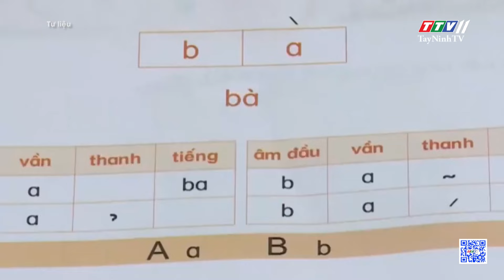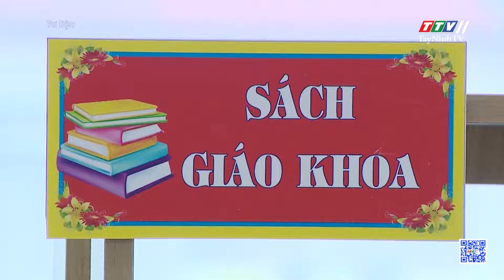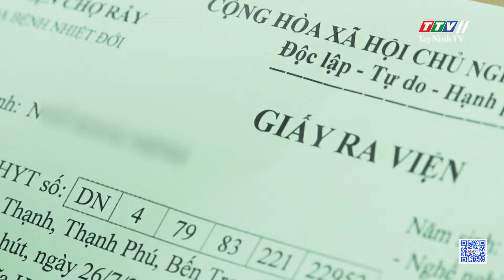24h Chuyển động 28-7-2023 | Tin tức hôm nay | TayNinhTV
24h Chuyển động 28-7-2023 | Tin tức hôm nay | TayNinhTV
24H NÓNG
• Cựu phó chủ tịch UBND tỉnh nhận mức án 3 năm tù treo
• Hơn 68 năm tù cho băng nhóm gi.ế.t người vì “nhìn đểu”
• Người v.ậ.n chu.y.ển 19kg kim loại nghi là vàng ra đầu thú
• Phá đường dây m.u.a b.á.n người và ép b.á.n d.â.m
• Khởi tố 2 đối tượng lừa người phụ nữ b.á.n sang Trung Quốc
• Hơn 50.000 học sinh “chưa hoàn thành” lớp 1
• Rực rỡ hoa tường vi ngày hè
• Hà Giang mùa nước đổ muộn
• Vẻ đẹp bạt ngàn của vườn thanh long
• Nhà vườn “mặc áo chống nắng” cho bưởi
• Kỳ lạ chiếc xe hơi gầm thấp nhất thế giới
• Siêu máy xúc lớn nhất thế giới
• Đổ xô đi đãi vàng nơi lòng hồ thủy điện
24H NÓNG
• Cận cảnh tên trộm lấy xe hết xăng của chủ nhà
• Xe tải va chạm xe máy, một người t.ử v.o.ng tại chỗ
• Khởi tố tài xế xe tải gây tai nạn khiến một người t.ử v.o.ng
• Đập phá tường gạch cũ, người đàn ông bị tường ngã đè t.ử v.o.ng
• Vụ công nhân vớt rác bị ngạt khí: 2 người xuất viện
• Độc đáo giống tắc không hạt